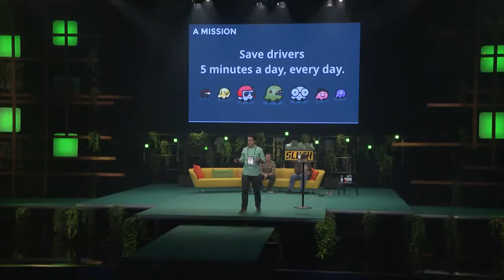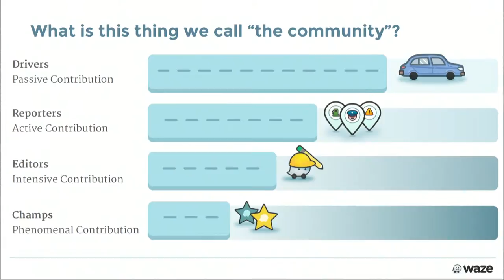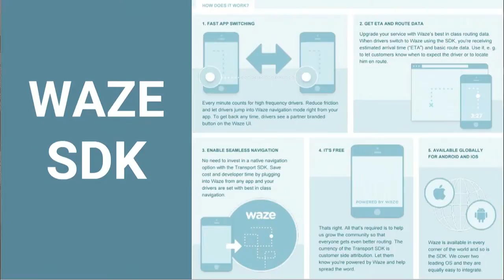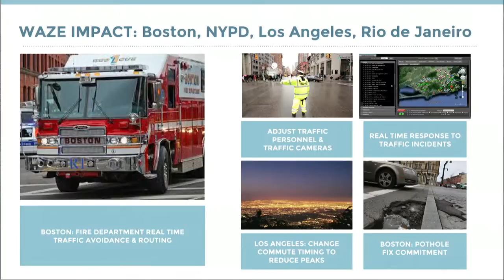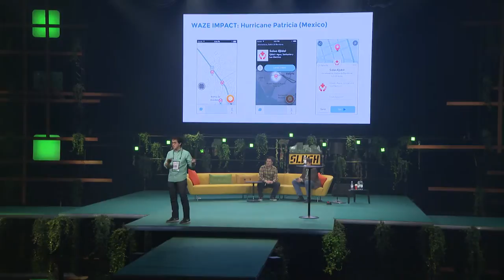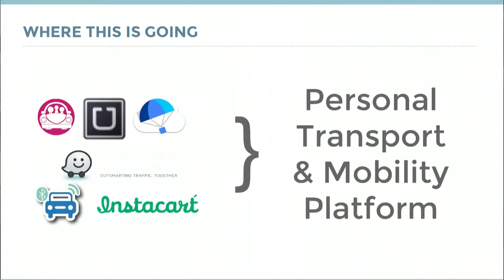Smart Traffic by Waze at Slush 2015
Speech by Carlos Gomez (Waze) at Slush 2015.